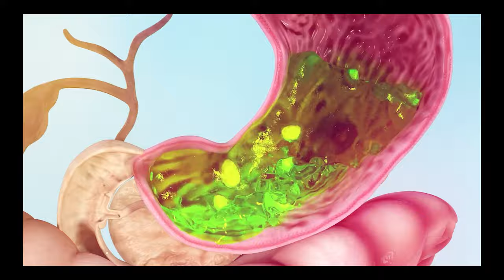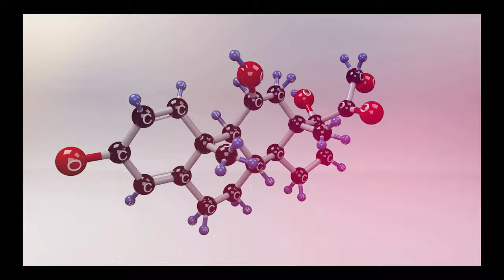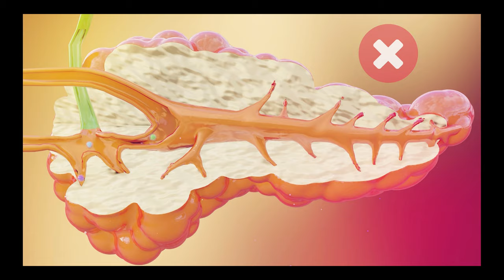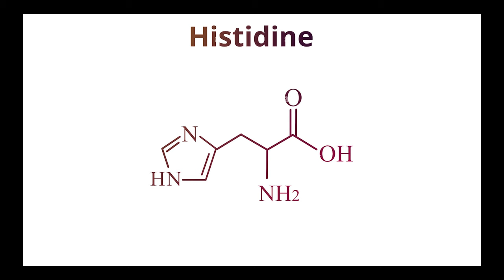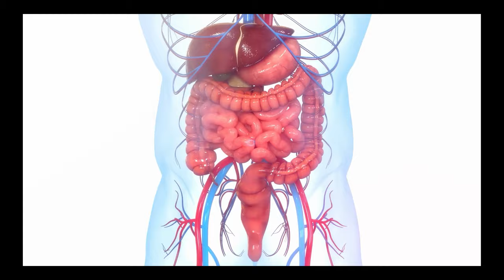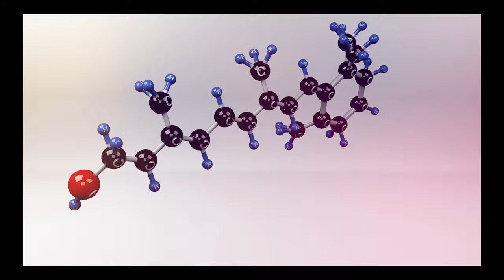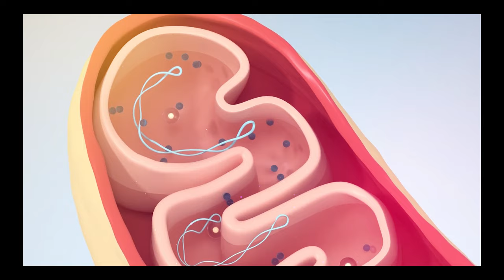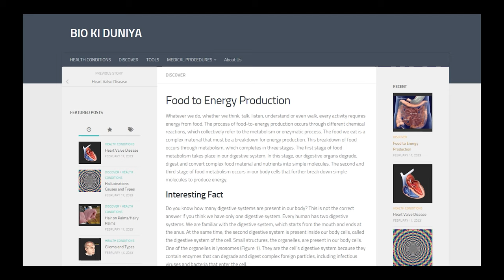How Food Is Converted Into Energy in Our Body? (Metabolism)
Have you ever wondered how the food you eat gets converted into energy in your body? This process is called metabolism, and it is a complex series of chemical reactions that occur within your cells. In this video, we will explore the process of metabolism and how it helps us convert food into energy that powers our body.

How is food utilized in body?